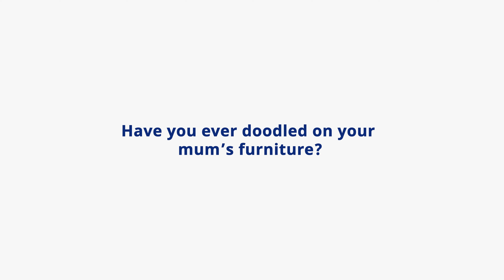IKEA creates “a priceless mess” for mother's day campaign